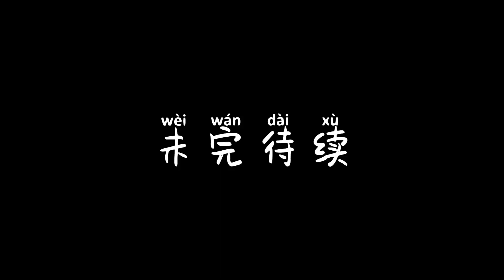五台床车自驾游，到了思茅港澜沧江岸边这里的温度好。